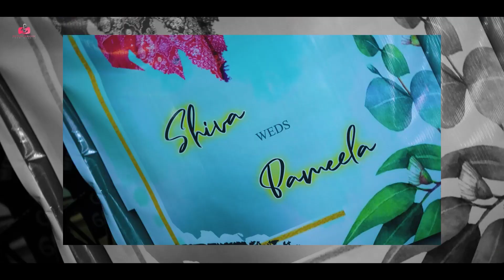🔺Shiva Sagar & Pamela 🔺Wedding Story 🔺Picture Square Foto Studio🔺2023🔺